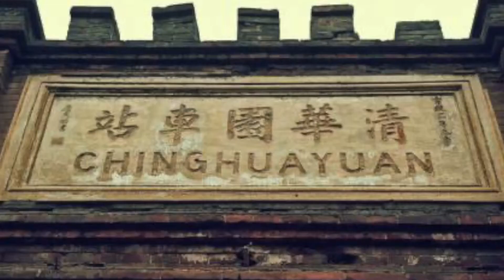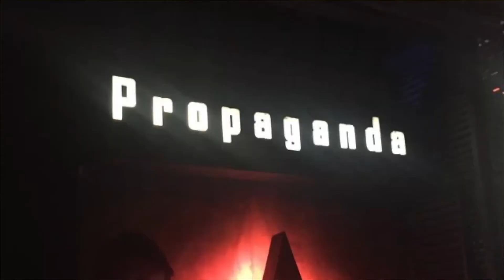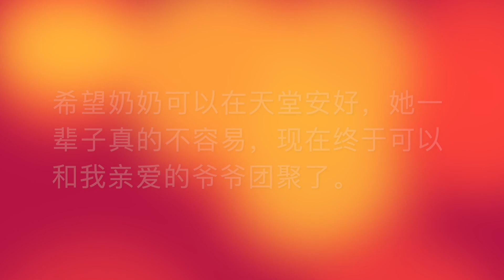去年奶奶离我而去了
我没有珍惜奶奶健在的那些年，也许这些都是命运的安排，希望奶奶在天堂安好，她终于可以和爷爷在那里团聚了。